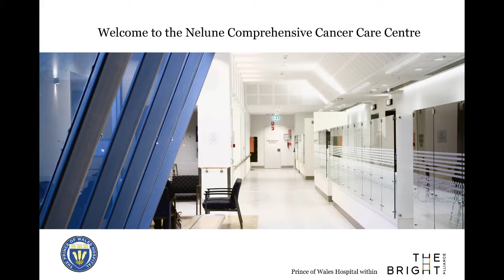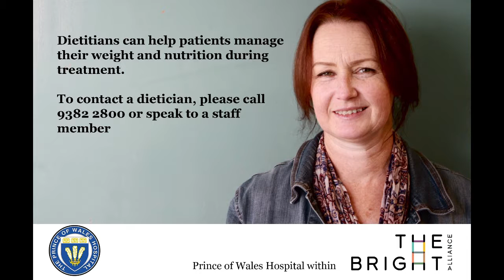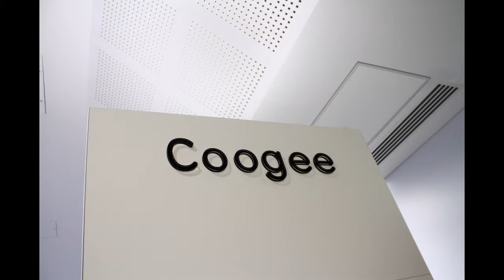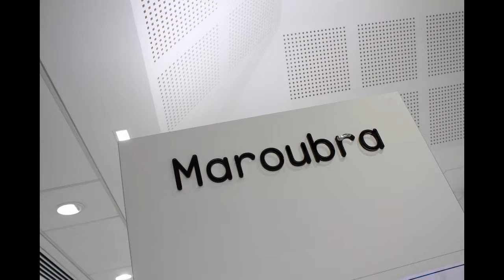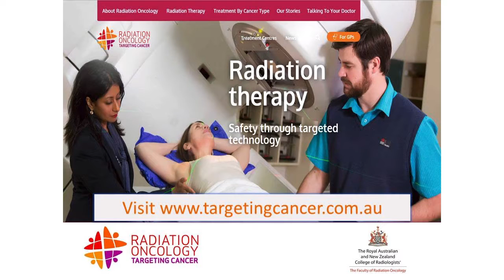Bright Alliance slideshow